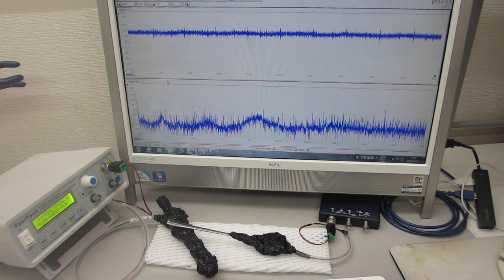１００ＭＨｚ以上の超音波伝搬状態を利用可能にする技術開発（超音波システム研究所）